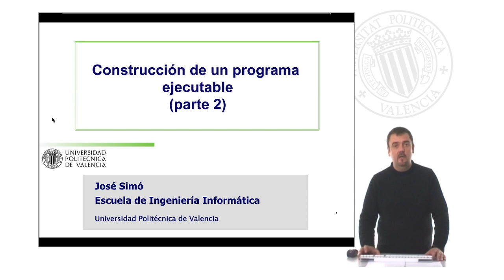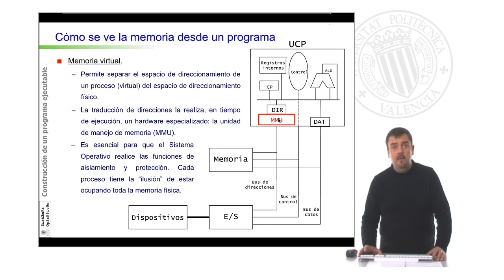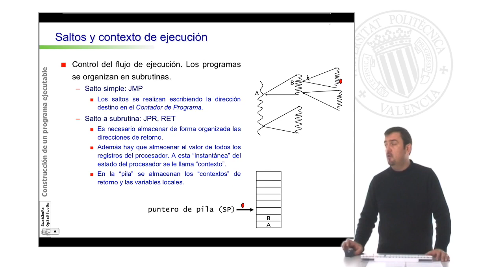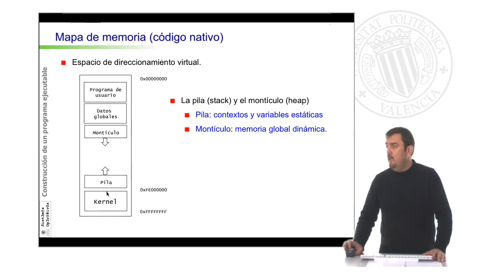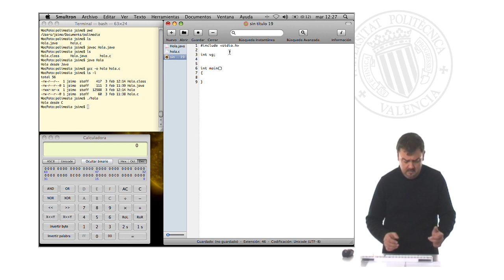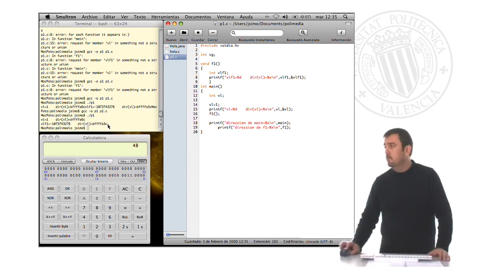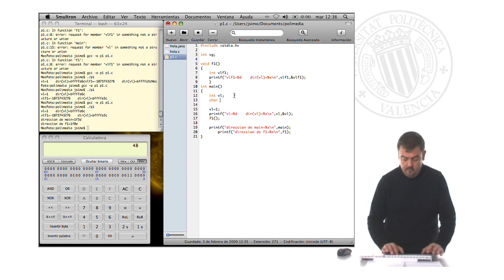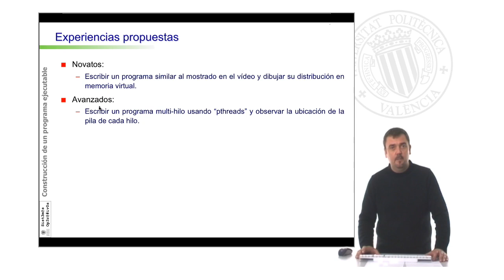Conceptos básicos de arquitectura de computadores - II | 2/3 | UPV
Título: Conceptos básicos de arquitectura de computadores - II

Descripción automática: En este video, el profesor continúa su explicación sobre conceptos básicos de arquitectura de computadoras esenciales para la programación de sistemas. Describe la memoria virtual como un mecanismo que aísla el espacio de direcciones lógico de los procesos y el espacio de direcciones físico en la memoria, mediante la unidad de manejo de memoria (MMU) en la CPU. También aborda la segmentación, paginación e intercambio de páginas asociados a la memoria virtual.

Simultáneamente, introduce el concepto de pila, esencial en la ejecución de instrucciones y en la implementación de bucles y subrutinas. Destaca la importancia de almacenar el estado del contador de programa y otros registros en la pila antes de ejecutar una subrutina, para poder retornar correctamente al punto de ejecución previo.

Luego, explica cómo se ubican en memoria el código nativo y distintos componentes del programa como variables globales, montículo y código del sistema operativo, utilizando como ejemplo el espacio de direccionamiento de 32 bits en un sistema UNIX.

Mediante ejemplos prácticos de código, ilustra cómo identificar la ubicación de una variable en memoria y cómo se utiliza la pila. También demuestra cómo averiguar las direcciones de funciones y variables dinámicas usando el operador ampersand y punteros en el lenguaje de programación C.

Para culminar, propone dos ejercicios prácticos: uno para principiantes que consiste en mapear detalladamente el espacio de memoria de un proceso, y otro para usuarios avanzados que involucra la creación de un programa multihilo y el análisis de las distintas pilas asociadas a cada hilo. Concluye agradeciendo a los espectadores por su atención.

Autor/a: Simó Ten José Enrique